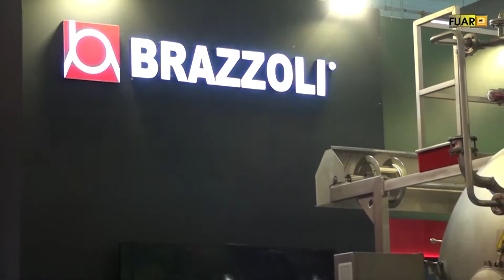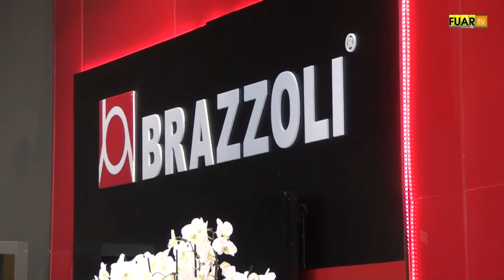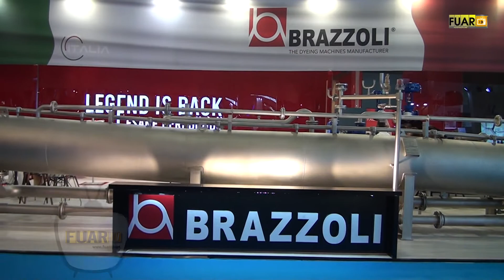TÜYAP ITM FUARI - BRAZZOLI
İtalya' nın Milano şehrinde faaliyette bulunan BRAZZOLI Üretim Koordinatörü Sorumlusu Sn. Yiğit ŞAKAR, başarı ve faaliyetlerini TÜYAP HIGHTTEX FUARI firma standında, Fuar TV muhabirimiz Ayşe TEZCAN' a anlattı.